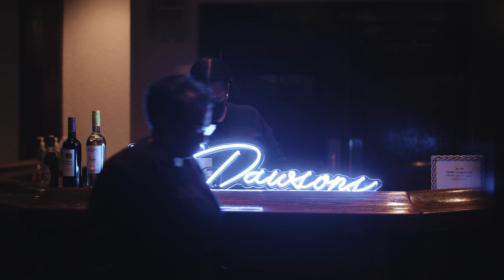Mica + Ryan | Celebrations At The Reservoir | Moseley Virginia Wedding Video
Mica and Ryan married on Sunday September 12, 2021. A classic wedding at Celebrations At The Reservoir in Moseley, Virginia. With his bandaged eyes, Ryan was patiently waited for his first look with Mica which was an epic moment!

OTHER VENDORS:
Cake: Simply Desserts
Chocolate Fountain: Chocolate Fountain Fun
DJ: Black Tie Entertainment (DJ Solomon)
Florists: Mary McFarlane and Lasting Florals
Makeup: Tamera Altymyer Makeup
Hair: Janice Altmeyer
Officiant: Pastor Donald McFarlane
Photographer: Omar Zeta Photography
Transportation: James Limousine